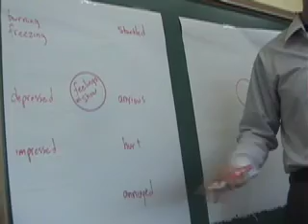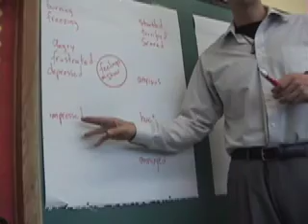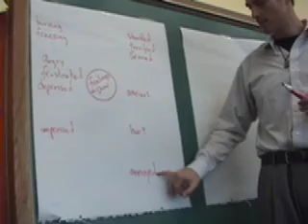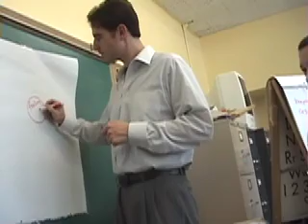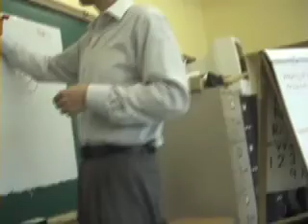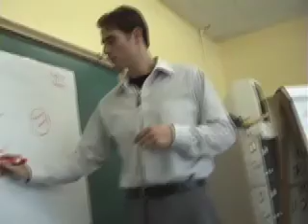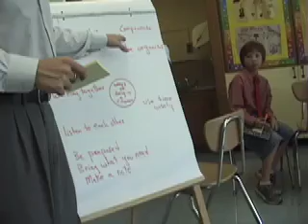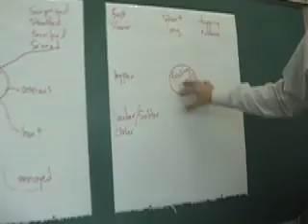Teaching Portrait 3: Scaffolding Problems for Children to Solve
Scaffolding Problems for Children to Solve